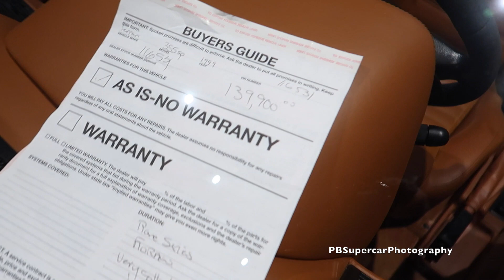ช็อค!!!ผมเจอ Pagani Huayra คันละ 200 ล้านคาร์บอนทั้งคันกับ Koenigsegg, LaFerrari, 918!!!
วันนี้ผมจะพาทุกคนไปเปิด collection ส่วนตัวของมหาเศรษฐีที่ Lake Forest Sports Cars กัน ใน collection มีไฮเปอร์คาร์ตัวเด็ดๆทั้งนั้น อาทิเช่น Pagani Huayra, Koenigsegg One:1, Ferrari LaFerrari, LaFerrari Aperta เเละอื่นๆอีกเพียบรวมไปถึงรถเเข่งอย่าง Ferrari 488 Challenge อีกด้วย รับรองความโหดเเน่นอน!!!